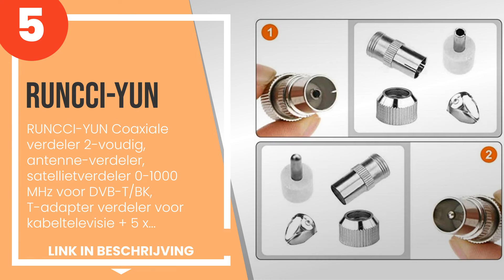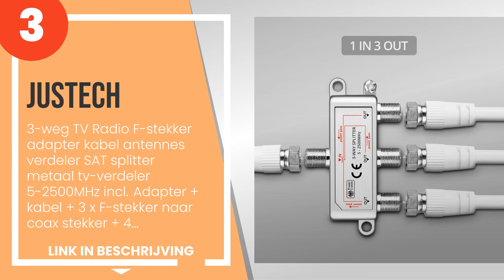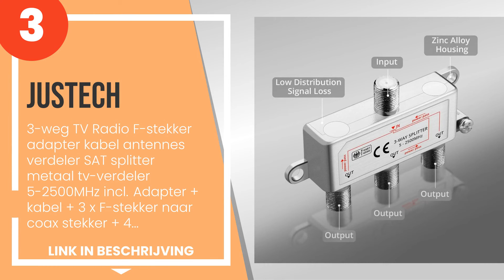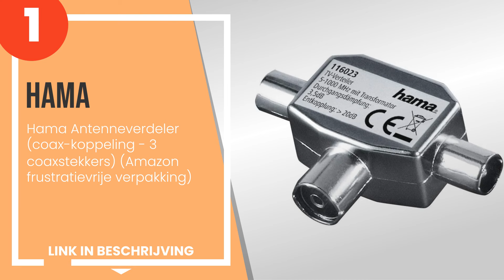De 5 beste TV-antennesplitters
1) Hama Antenneverdeler (coa... »
2) Eurosell - Digitale 2-weg... »
3) Justech - 3-weg TV Radio ... »
4) Axing SVE 30-01 3-voudige... »
5) RUNCCI-YUN Coaxiale verde... »

✋ Hier de 5 beste tv-antennesplitters, op de markt verkrijgbaar.

-- Tijdindicatoren (Tijdstempels) --

00:00 - Intro
00:08 - 5) RUNCCI-YUN Coaxiale verdeler 2-voudig, antenne-verdeler, satellietverdeler 0-100...
00:55 - 4) Axing SVE 30-01 3-voudige SAT-verdeler splitter met DC-doorgang voor satellietsy...
01:35 - 3) Justech - 3-weg TV Radio F-stekker adapter kabel antennes verdeler SAT splitter ...
02:16 - 2) Eurosell - Digitale 2-weg SAT-antenne kabel TV BK distributeur splitter HDTV 2-w...
02:58 - 1) Hama Antenneverdeler (coax-koppeling - 3 coaxstekkers) (Amazon frustratievrije v...